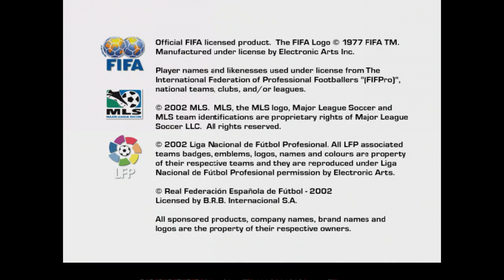FIFA 2003 HD PSCX2 Playthrough - International Cup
Step into the world of gaming like never before - no commentary, just pure gameplay! 🗨️👍 Your engagement fuels our passion and keeps us rolling out more of this unfiltered gaming goodness. 🎮🔥

From pixelated worlds to iconic challenges, our videos cover the gems of yesteryears. Action-packed, heartwarming, and visually charming—take your pick and relive the golden era of gaming. 🎬 So relax, soak in the vintage gaming vibes, and join us on this journey to relive the magic. 🌟🎮 And hey, your support even helps us add Portuguese subtitles, ensuring these classics are enjoyed by gamers around the world! 🌍🇵🇹 Your thumbs up are our motivation!